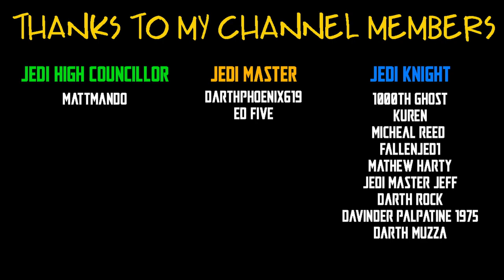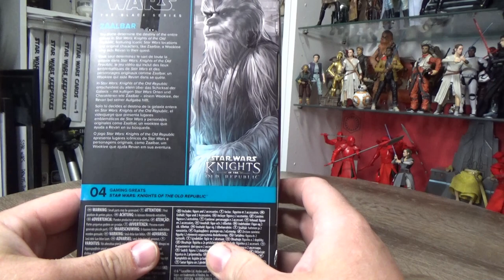ZAALBAR - STAR WARS THE BLACK SERIES (GAMING GREATS)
SEND FANMAIL TO:
TheForceIsWithJesse
Mount Barker
SOUTH AUSTRALIA 5251
Australia

ANGELGROVECOLLECTABLES.COM
AUSSIESYFICOLLECTABLES.COM
BULLETPROOFVILLAIN.COM.AU
CULTURESHOCKCOLLECTABLES.COM
FIGURECENTRAL.COM.AU
GOODIESTOYZ.COM.AU
INBOXTOYS.COM.AU
OZZIECOLLECTABLES.COM
TOYWORLD.COM.AU